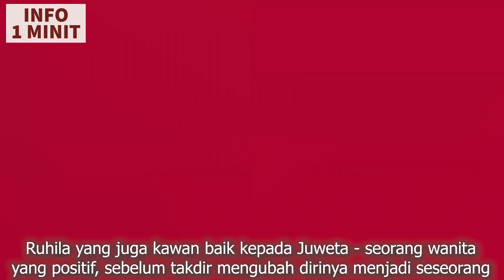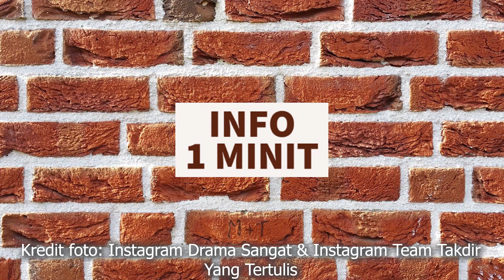Info Dan Sinopsis Drama Takdir Yang Tertulis (Slot Samarinda TV3)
Ikuti info dan sinopsis drama Takdir Yang Tertulis (15 episod / episode - bukan adaptasi novel) dibintangi pelakon Nazim Othman, Nad Zainal, Elvina Mohamad, Iman Suhana dan Uchee Fukada.

Tayangan slot Samarinda TV3 dan Youtube Drama Sangat (platform digital).